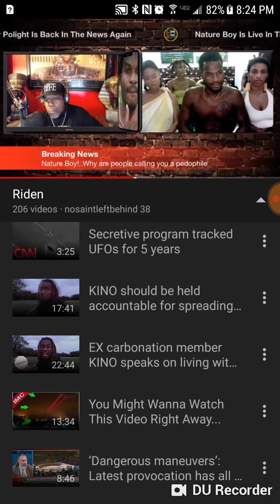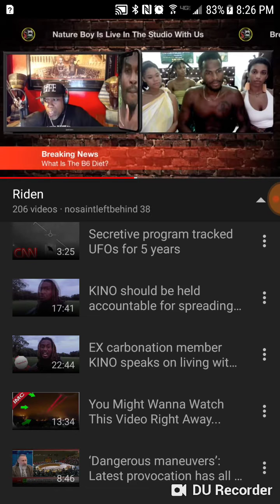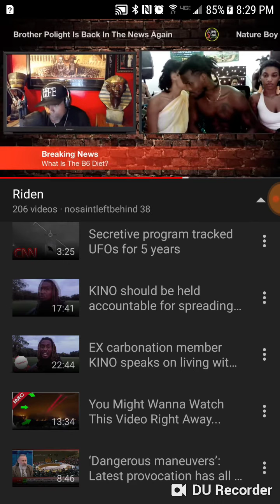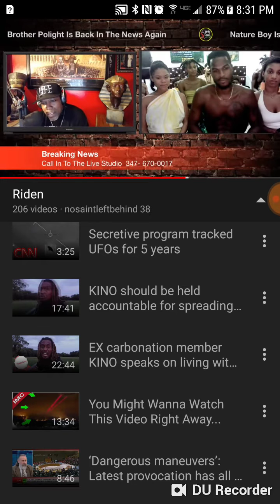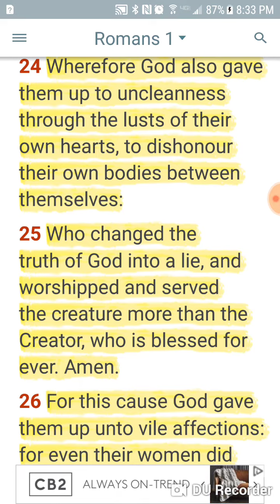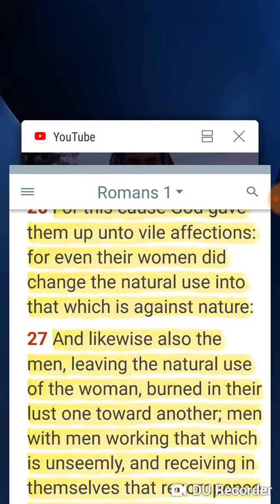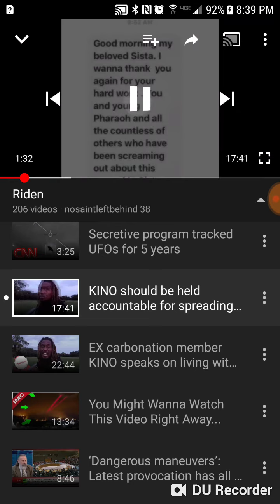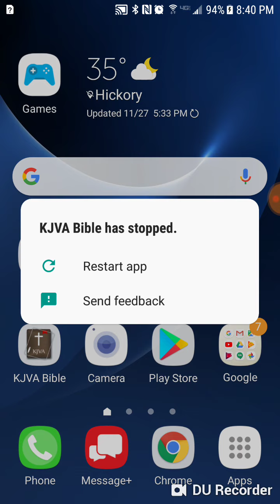Nature Boy Confess He Like Men!!! 11-27-18